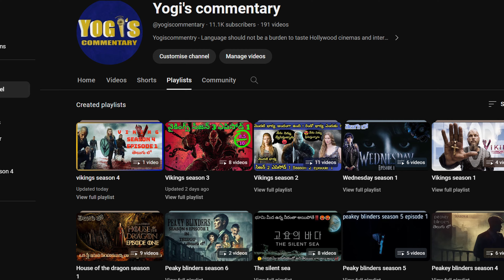వైకింగ్స్ సీజన్ 4 ఎపిసోడ్ 12 | Vikings season 4 episode 12 explained in telugu| Hollywood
welcome to Yogi's commentary🎤
Yogi's commentary

ఈ రోజు మనం చూడబోయె వెబ్ సిరీస్ వైకింగ్స్

Yogi's commentary

- In this video no negative impact on the original work (It would actually be positive for them)

We make these videos with intention of educating other in a motivational/ inspirational form . we do not own the clips and music we use in most cases our understanding isthat it is in correlation to fair right we, however give that it is open to interpretation,if any owners of the content clips would like use to remove the videos, we have no problem with that and will do so fast as possible, please message us on YouTube or Instagram if you have concerns.
we believe these video are fair because:
They are transformative in a positive sense, we take clips from various sources to help create an atmosphere feeling that will help people in hard situations in their life.
we also do not wish to use the art of any pieces of work that would perhaps decreases the market value of the original content it anything we hope to promote the content so that people can reach out and subsequently increase the market value
Lastly these videos are to educate people in an entertaining fashion . Given these are very short videos,tge short parts we use within them act as a catalyst to further reading
If you would like to remove any movie clips. I have use in this video and yours clips will be removed immediately we have invested lot of time and effort to make this video and raise this  chennel . please don't give copyright strike, instead ask me to remove your movie clips (or) raise a copyright claim to get the advertisement revenue.I am happy to give the revenue to you